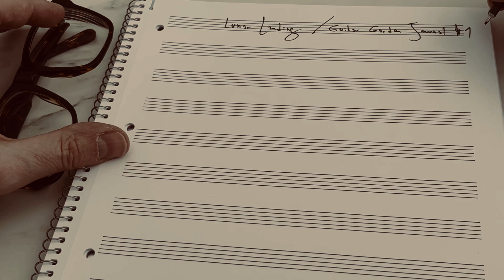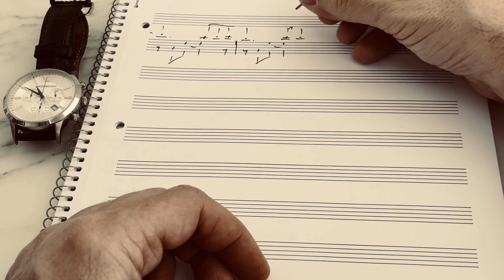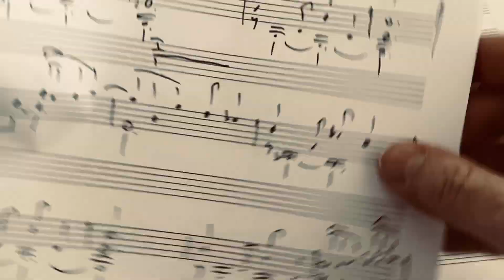COMPOSING IN TIME LAPSE // LUNAR LANDING - DANIEL OMAN, GUITAR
This is a new composition called LUNAR LANDING. This is one of the pieces that got the title afterwards (like most of the time).
The tune reminds me of a moon landing, like you can see it on those vintage videos from 1969…it’s until today a state of surreal happening, also the early film material of the moon landing creates this special mood in me, so the feeling of this composition brings that to memory…not that I’m THIS old to have seen it live on TV…
This kind of video shooting I call “COMPOSING IN A TIME LAPSE”. I want to show the process of handwriting I love so much, so you’re free to download the handwritten score or the digital layout.
My YAMAHA NCX-5 guitar was played without nails directly into a SONY PCM D-100 digital recorder, for those of you interested.